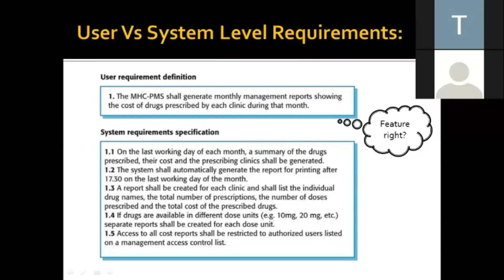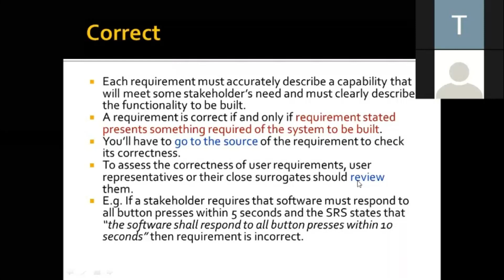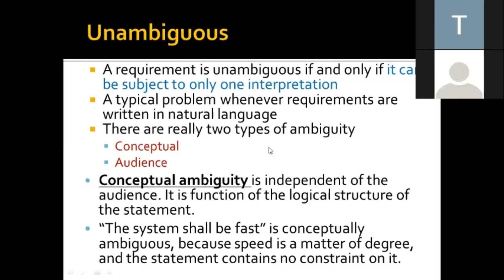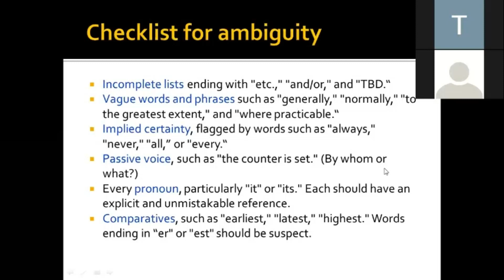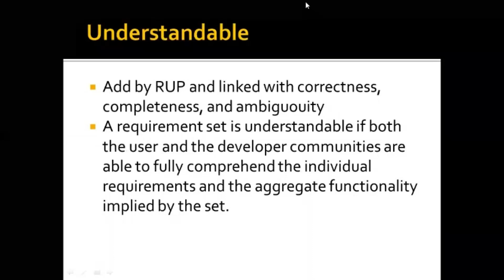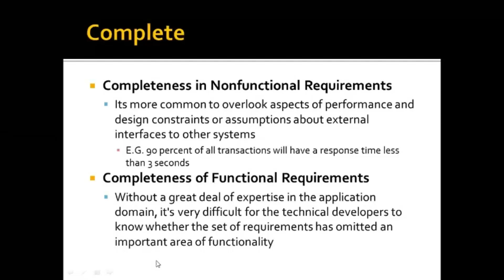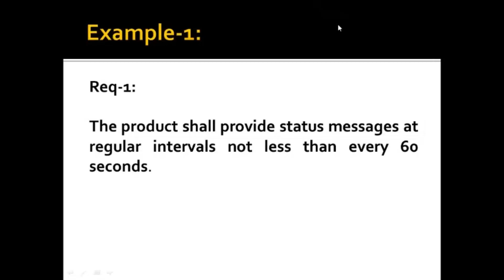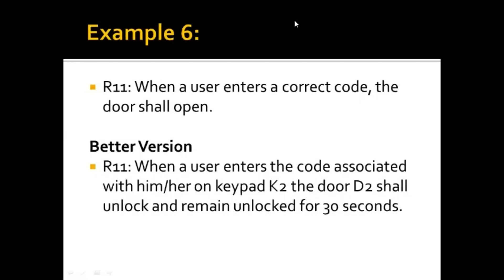How to Write SRS | Software Requirements Specification Quality Attributes | Easy Tutorial in Urdu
Dear Students!
In this lecture you would learn the fundamentals of the quality requirements document. The requirements document that is known as SRS Software Requirements Specification should reflect some quality parameters. These parameters are mandatory to address during SRS development because we want it to be understandable by all stakeholders and an analyst can reduce the chances of any ambiguity that can result in any failure of the developed software product.

In this lecture we would learn the following main concepts:
00:00 User Level Requirements Vs System Level Requirements
08:38 Purpose of Software Requirements
10:19 Quality of Software Requirements
11:21 Quality Measures (Statement Level and Collection Level)
12:09 What is Correctness of Requirements?
13:26  What is Ambiguity of Requirements?
22:18 Checklist for Requirements Ambiguity
23:41 What is Requirements Ranking?
24:24 When does SRS becomes Verifiable?
25:30 Introduction of Requirements Traceability
 28:07 When does SRS becomes Understandable?
28:28 What is Requirements Completeness?
32:52 What is Requirements Consistency?
34:55 When does SRS becomes Modifiable?
36:14 Real Examples of Good and Poorly Written Software Requirements

Happy Learning